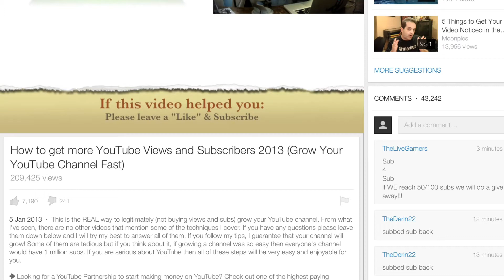SUB FOR A SUB (dweebmodeON)